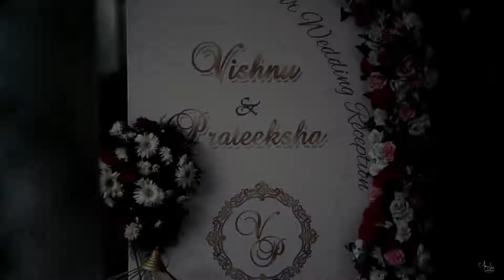KERALA HINDU WEDDING HIGHLIGHTS 2022# VISHNU & PRATEEKSHA